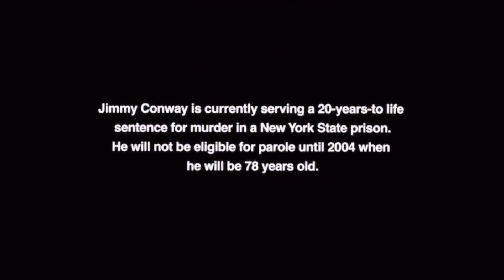Random Villain Defeats 71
The Soldier and The President from Civil War (2024)
Sebastian/The Toymaker from Spy Kids 3-D: Game Over
Thomas "Tommy" DeVito from Goodfellas
Victoria Neuman from The Boys
Mr. Wriggles from Late Night with the Devil
Proximus Caesar from Kingdom of the Planet of the Apes
Sloan from Wanted (2008)
James "Jimmy" Conway from Goodfellas
Moira from Legend Quest: The Origin
Harvey Dent/Two-Face from The Dark Knight
AUTO from WALL•E